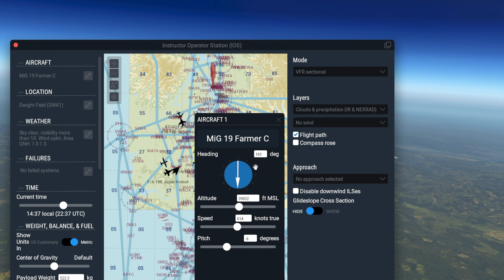How Fast Can The MiG-19 Roll?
not bad so far